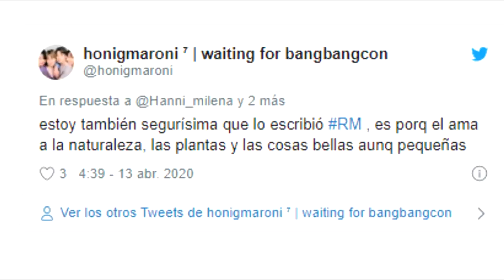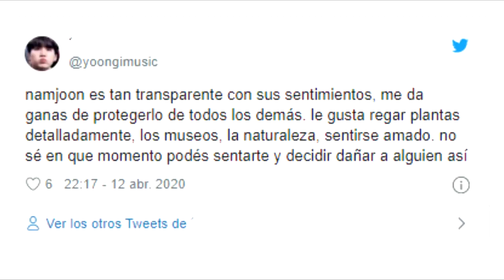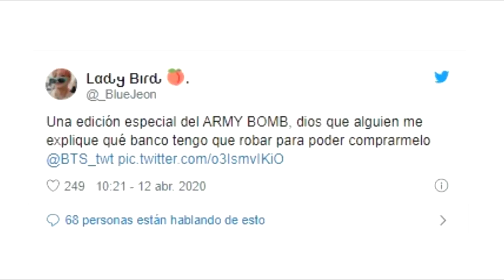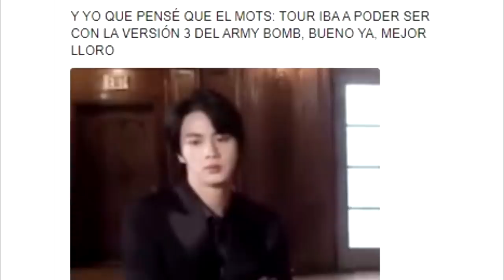DE ÚLTIMO MINUTO! JUNGKOOK Y RM LO DECLARAN | ¿JIN NO TIENE TALENTO? | EL OCTAVO MIEMBRO REAPARECE